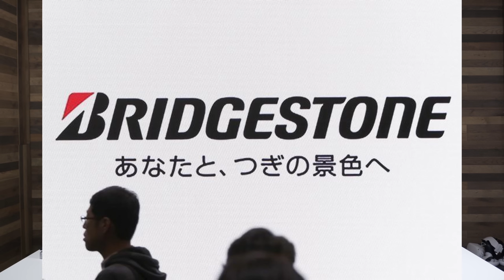Jikatabi (Barefoot Shoes)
The Tabi is the most iconic footwear on the planet.
A cultural powerhouse, this footwear has been worn
from the ancient days of the Samurai, to modern day luxury
brands.

The split toe design is practical and functional and its return to the forefront will be rightfully deserved.

Although it is an ancient design, it surprisingly was designed with foot health and mobility in mind.
And, The Tabi is a great alternative to conventional shoes and a great add to your barefoot shoe collection.

In this video, I explain the history of the Tabi and its transition into the modern era, through the addition of rubber soles, transforming the Tabi, into the Jakitabi.

Say no, to Endochrine Disruptors

Whitin Trail Running Shoe

Rikio Jikatabi

Vapor Glove 5

Merrell Vapor Glove 3

Merrell Vapor Glove 4

ASICS Unisex Snapdown 2

TSLA Men's Trail Running

VIFUUR Water Shoes

Clothing:
Under Armour:
Vanish Seamless Shirt

Under Armour Men's Threadborne Vanish 3/4 Sleeve

Under Armour Mens Threadborne Utility

TSLA 1 or 3 Pack Men's Athletic Compression Sleeveless Tank Top

Equipment:
DJI Mavic Air 2

Pull up Assistance Bands

Balance Pad

Parallette Bars

Looking to do one one one health coaching with me?
Sessions are one-on-one via Skype/Zoom

Are you an Adult who has decided to put their Health and Wellness First?

Well I'm here to Share my Knowledge and Experiences with You!

I'm a certified Personal Trainer and Permaculture Farmer, I have taken the journey from being overweight, Yo-Yo dieting and eating an unhealthy diet of processed foods to changing my habits, developing lean muscle and growing my own food.

I have developed numerous strategies to resolve many of the issues we face as adults when it comes to our health and fitness.
Whether it is nutrition, mental training, exercise and mobility, We have you covered!
We have helped 1000's so far!
Join Us!

Grown and Healthy is A Lifestyle!

Consult your Healthcare professional before using any workout suggestions from Grown and Healthy LLC.. Any exercise program may result in injury which may include but is not limited to: risk of injury, aggravation of a pre-existing condition, or adverse effect of overexertion such as muscle strain, abnormal blood pressure, fainting, disorders of heartbeat, and very rare instances of heart attack or death to reduce the risk of injury, before beginning this or any exercise program. Please consult a healthcare. Provider for appropriate exercise prescription and safety precautions. The exercise instruction and advice presented are in no way intended as a substitute for medical consultation. We disclaim any liability from and in connection with this program.